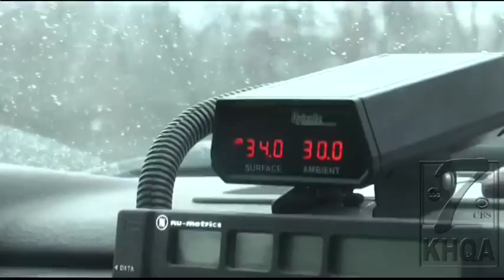Freezing rain in the Tri-States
Icy conditions cause headaches for drivers throughout the tri-states